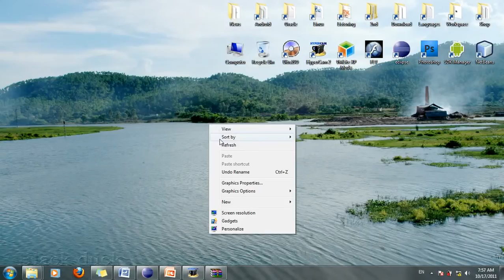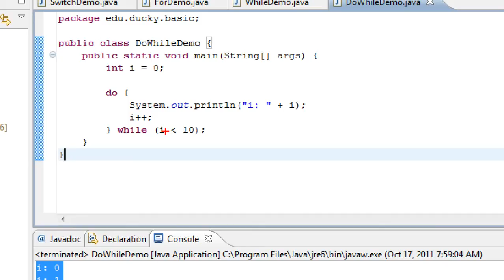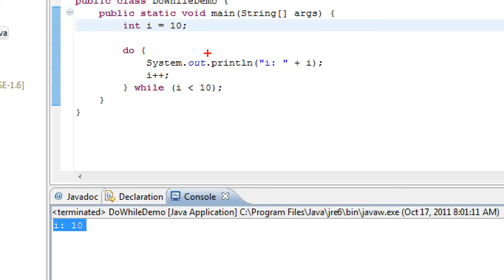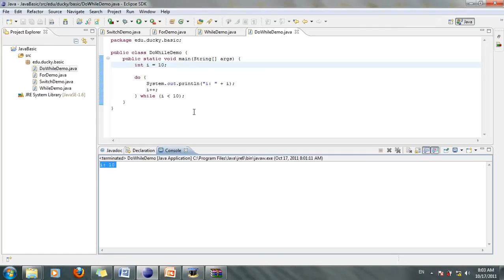Java cơ bản 17 - Cấu trúc Do While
Hướng dẫn tự học java cơ bản.
Cấu trúc Do While